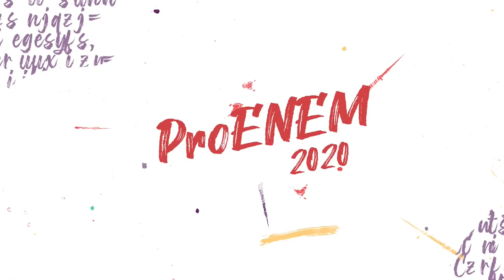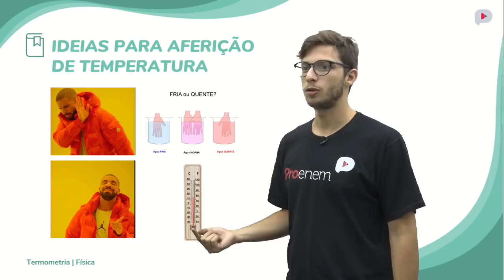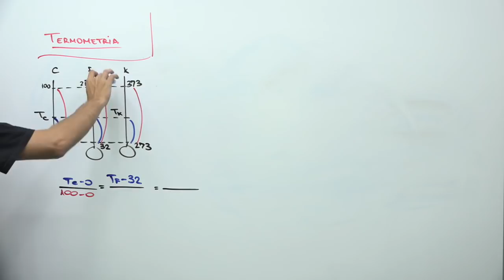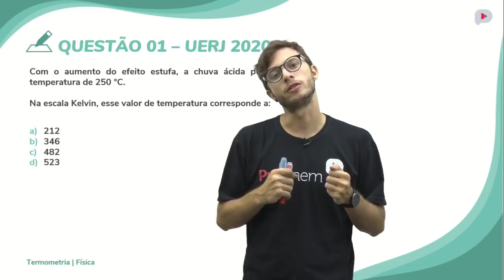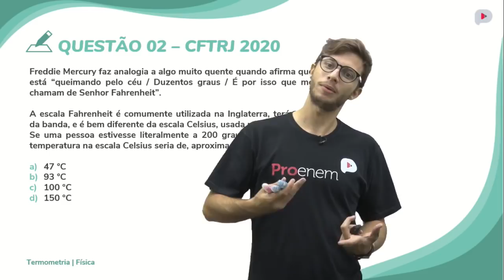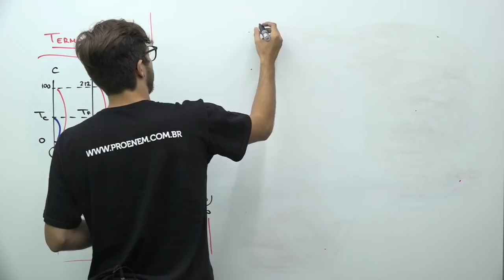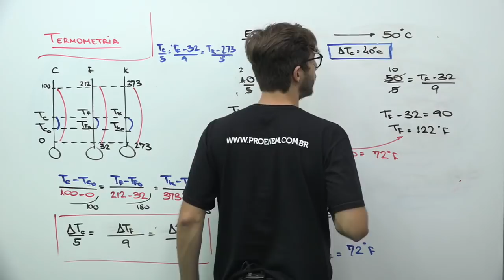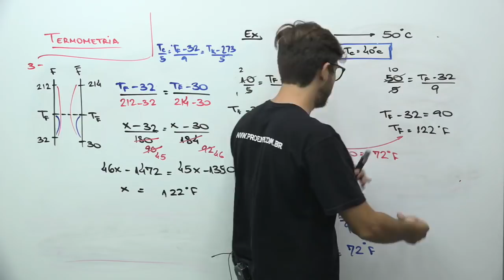Termometria: parte 1 | MED | Física | Prof. Vinicius Pessanha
Mande sua dúvida e participe das aulas pelo Twitter com a hashtag ProEnemAoVivo!